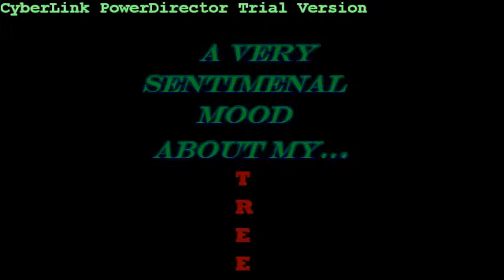My tree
I woke up the other day to find that my tree had fallen over... it was my tree my neighborhoods tree... my childhood and friends comfort and at time strength... and now it is having a time of rebirth or death.